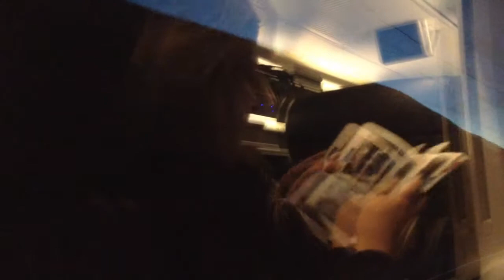MAURO MUELLER "RETRÔ"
Um clipe, com os "melhores momentos" de alguns trabalhos ao longo da carreira. Rádio, Televisão, Música, Teatro, Cinema, Palhaçaria... tudo ao mesmo tempo. Rádio desde os 15 anos de idade... TV comecei aos 21... Teatro desde 2007... Cinema desde 2010... Palhaçaria desde 2018.